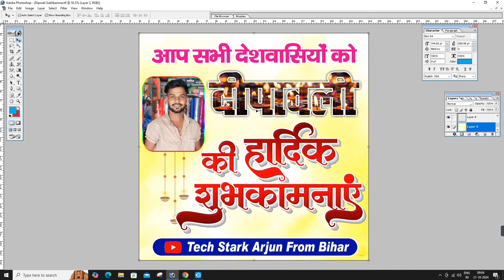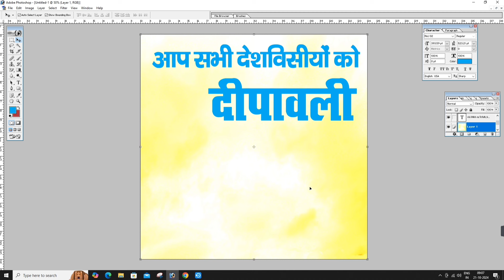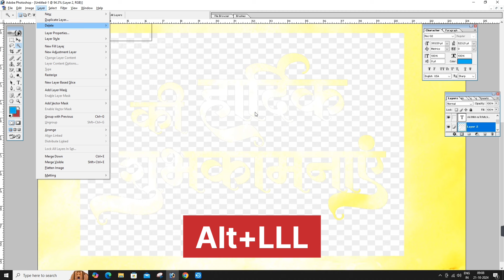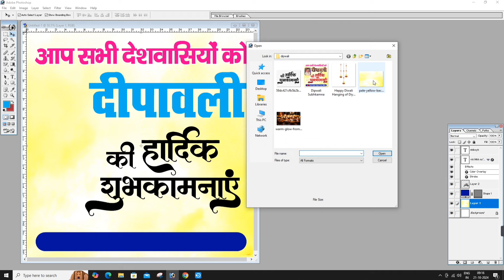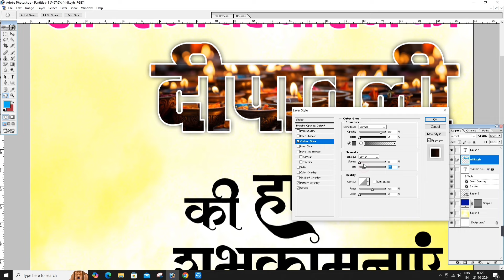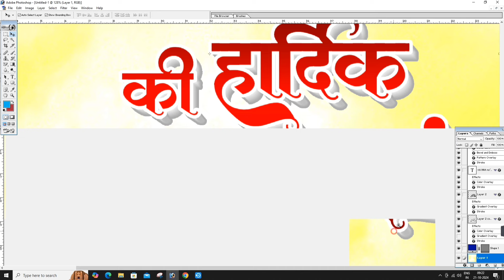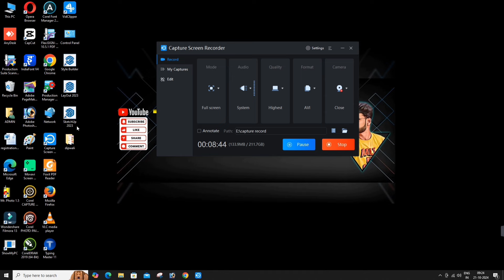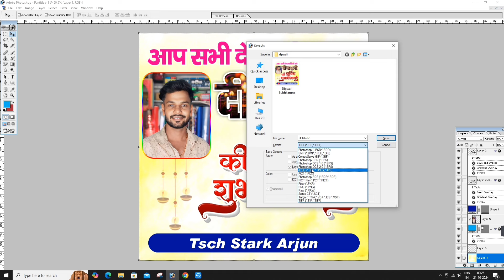दीपावली का पोस्टर कैसे बनाये । Happy Diwali Poster Design In Photoshop 7.0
आप सभी का स्वागत है मेरे यूट्यूब चैनल पर
दोस्तों आपको मेरे इस चैनल पे फोटोशॉप और Editing से सम्बंधित सभी वीडियो मुफ्त मे रोज मिलेंगी ।

Your Queries-
Photoshop me diwali ka poster kaise banaye
Adobe photoshop me design kaise kare
Diwali ka poster kaise banaye
Diwali ka design kaise kare
Happy diwali poster
Shubhkamnaye wala poster kaise banaye
Social media poster design kaise kare
Photoshop me design kaise editing kare
Dipawali ka design kaise banaye

Psd Password - 845427